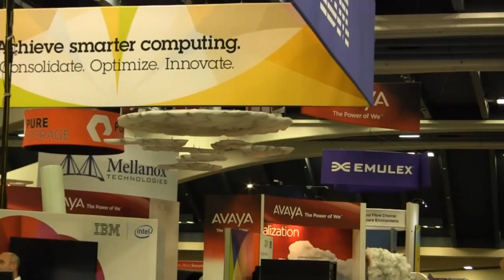Guy Churchward & Steven Manley | VMworld 2012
The Cube - VMworld 2012 - Guy Churchward, BRS, and Steven Manley, EMC, with Dave Vellante